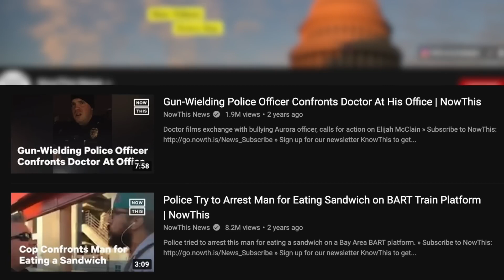YMS explain why NOW THIS is on Jurassic World Dominion